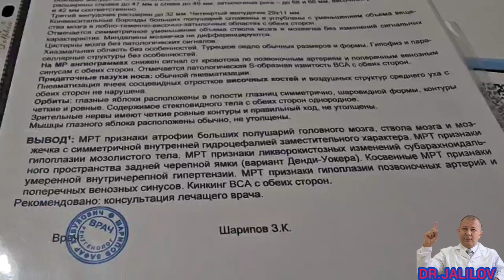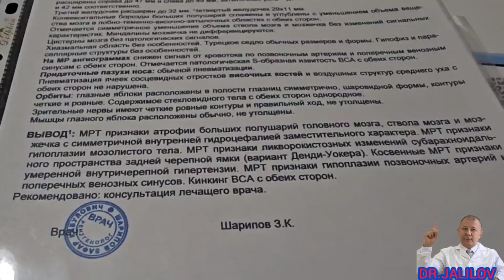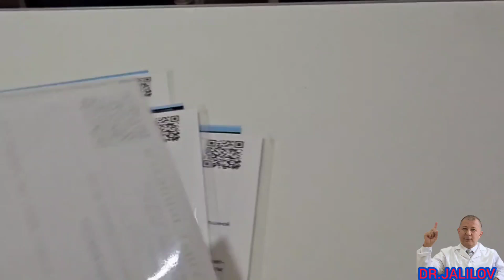GIDROSEFALIYA NORMATENZIV (DENDI-UOKERA) ГИДРОСЕФАЛИЯ НОРМАТЕНЗИВ ( ДЕНДИ-УОКЕРА ) Dr.JALILOV